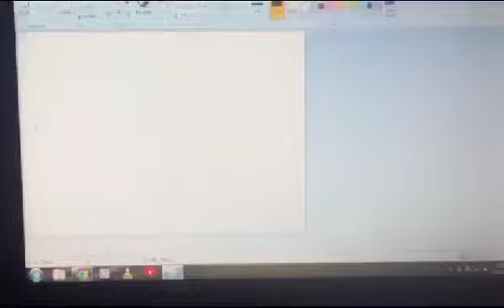How to draw in computer| scenery drawing | ms paint tutorial | Microsoft paint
How to draw in computer in ms paint
How to draw in computer
easy & simple drawing in computer in ms paint